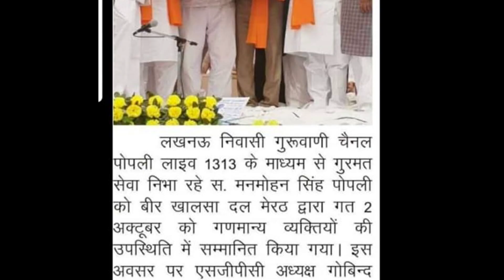Kirtan /BHAI VEER SINGH JI GURUDWARA AHIYAGANJ LUCKNOW